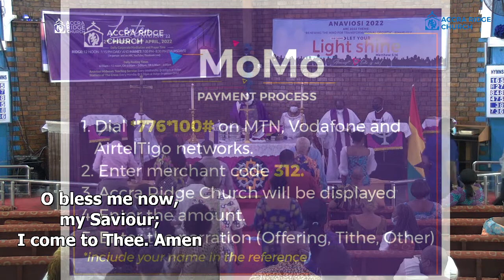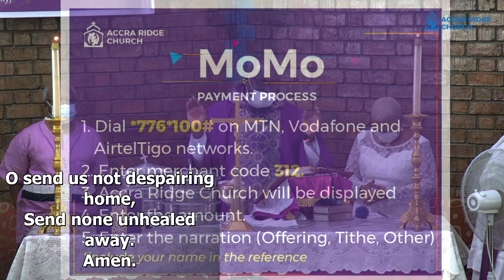Accra Ridge Church 2022-3-13 “Call on the Lord at all Times” Rev. Canon Samuel L. Lamptey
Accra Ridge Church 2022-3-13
Celebrant/Preacher:  Rev. Canon Samuel L. Lamptey
Theme:  “Call on the Lord at all Times”
1st Lesson   - Genesis 15:1-12, 17-18
2nd Lesson    - Philippians 3:17-4:1
Psalm 27